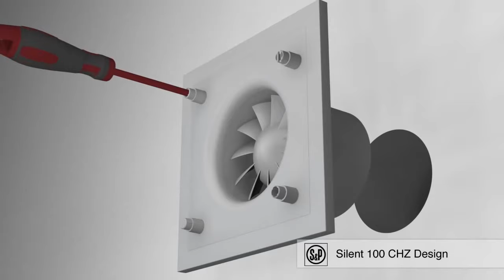How to install a bathroom extractor fan Silent 100 CHZ Design